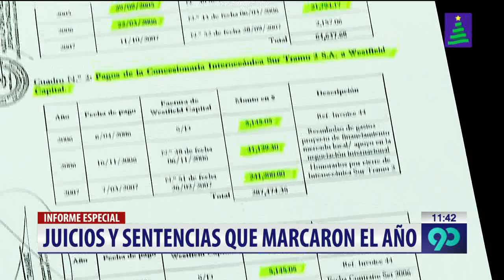Mira los juicios y sentencias que marcaron la política peruana este 2019